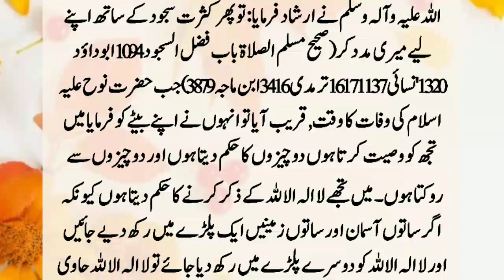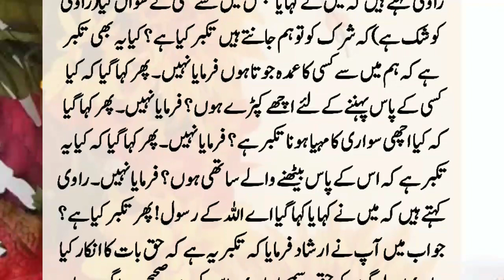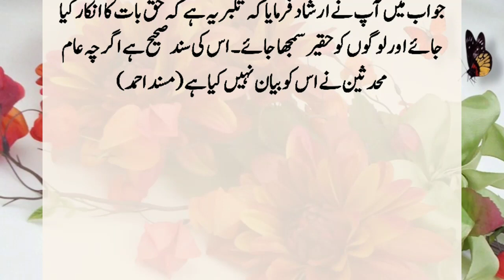Story Of Hazrat Muhammad (SAW) And Hazrat Rabiya (R.A) | Hazrat Muhammad (SAW) Aur Hazrat Rabiya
Hazrat Rabi'ah (RA) says: I used to spend the night with the Prophet (PBUH). He used to bring water for ablution and other things for the Prophet (PBUH). One day, the Prophet (peace and blessings of Allah be upon him) happily said, "If you want to ask for something, ask for it. ??